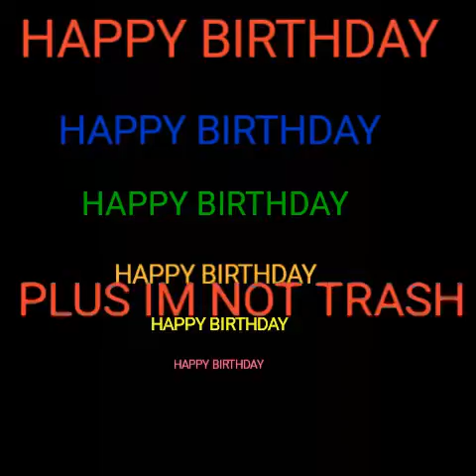Happy Birthday ATTOM/like CO-owner or something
HAPPY BIRTHDAY!
REMEMBER:
Tell Attom happy birthday in the comments!!!